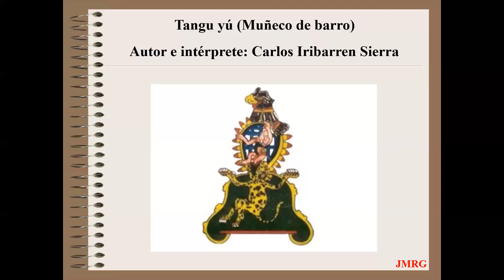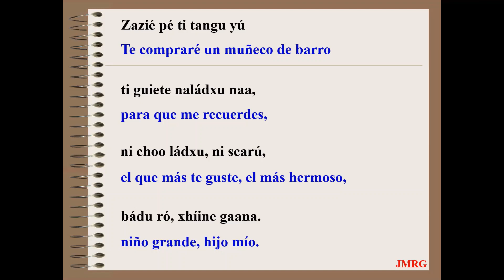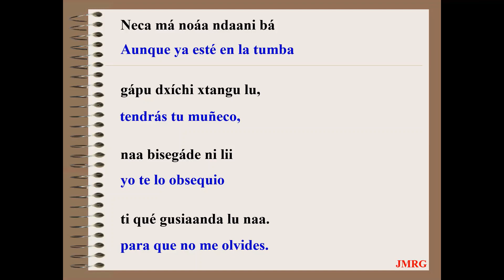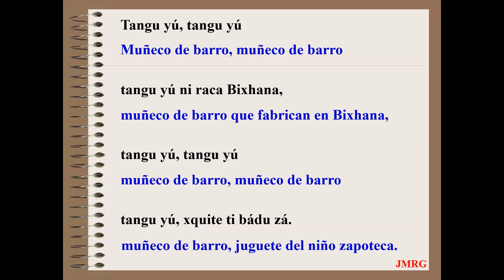Tangu yú (Muñeco de barro). Carlos Iribarren Sierra. Zapoteco del istmo de Tehuantepec.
Canción del cantautor tehuano Carlos Iribarren Sierra. Cápsulas de zapoteco del istmo de Tehuantepec.